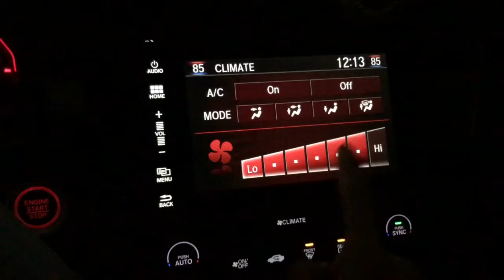Honda Civic Type R ကညီတၢ်ဂီၤမူ မီကါ လၢ snow ကျါ 01/30/2021